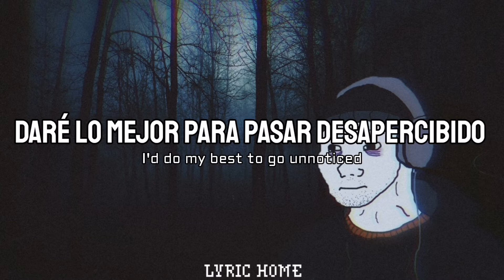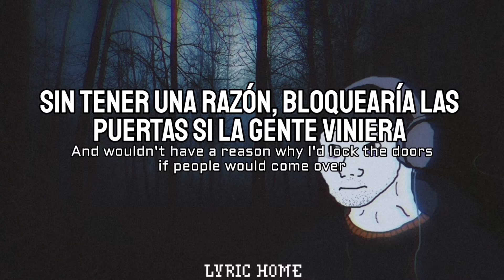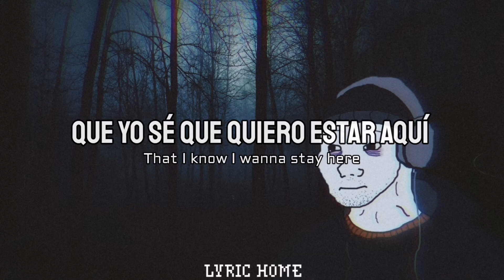Smoke and Mirrors - Doublecamp [LETRA/LYRICS]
Muy buenas a todos nuevamente a todos los que esten viendo este lyric video, en esta ocacion les traigo la cancion de SMOKE AND MIRRORS de DOUBLECAMP espero que les guste y no se olviden de comentar que canciones o que tipo de música les gustaría que subiese en un futuro, pues estaré viendo sus sugerencias para futuros videos.
Tampoco te olvides de regalarme tu grandioso like y compartir con aquellas personas que tengan gustos similares y disfruten tanto de la musica como nosotros.

Cabe recalcar que no intento sacar ningún beneficio mas allá de poder aportar algo a la comunidad, no me apropio o adueño de la musica utilizada en mi contenido y si alguna persona tiene problemas con mi contenido puede hacermelo saber inmediatamente lo solucionare.